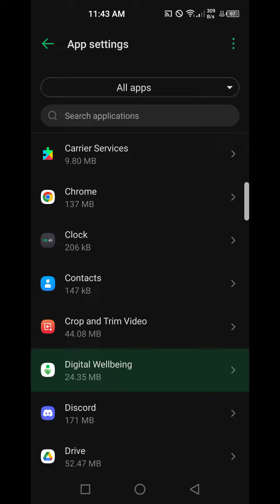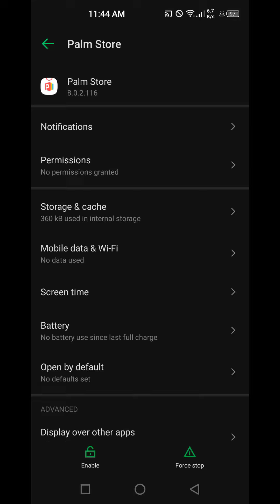HOW TO FIX KEEP STOPPING ANDROID APPS